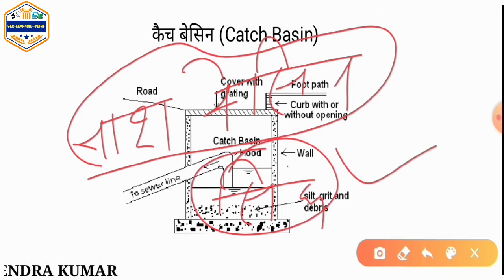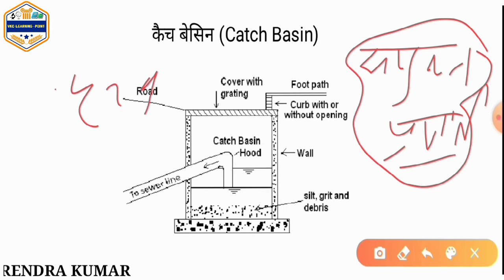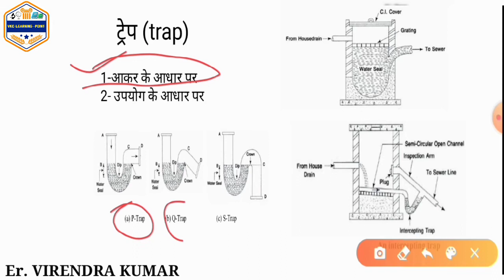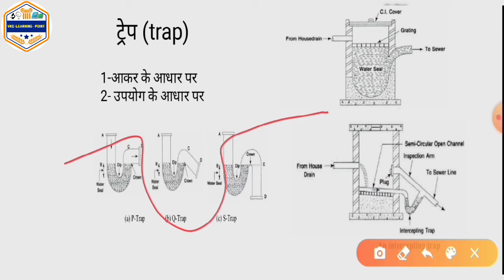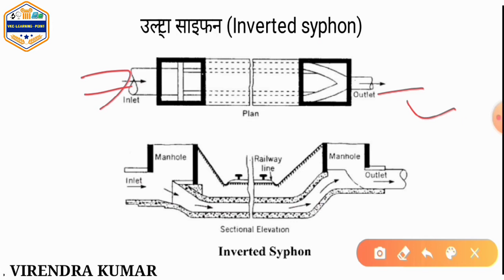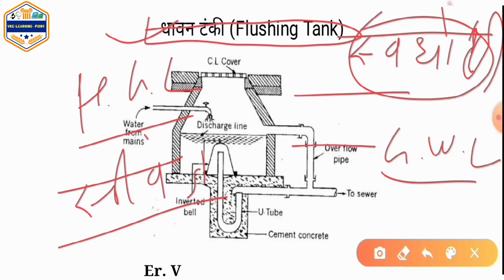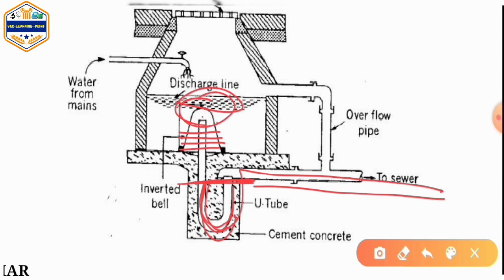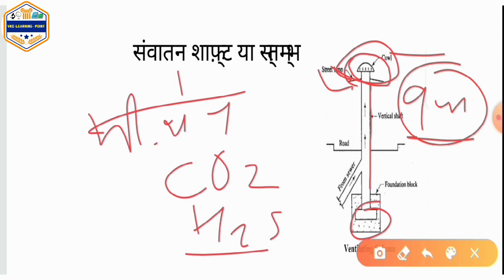Catch basin,trap, inverted syphon, flushing tank, ventilating shaft,water and wastewater engineering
Catch basin,trap, inverted syphon, flushing tank, ventilating shaft,water and wastewater engineering, floor trap,gully trap, sewer appurtenances pronunciation, sewer appurtenances in hindi, sewer appurtenances,flushing tankless water heaters, flushing tank in sewer, flushing tank capacity,